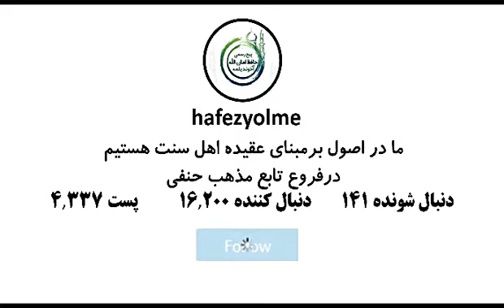Göwün görmek / Adamyň göwnüni görjek bolyp Allaň göwnüne degme / Türkmençe wagyz / Türkmen ahun